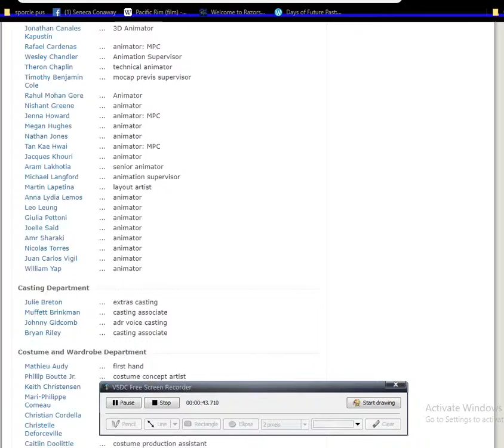Dark Phoenix - Bottomless Credits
Hey how the hell you can have that many people work on a movie it still turns out like absolute trash.  No offense to those who worked really hard.